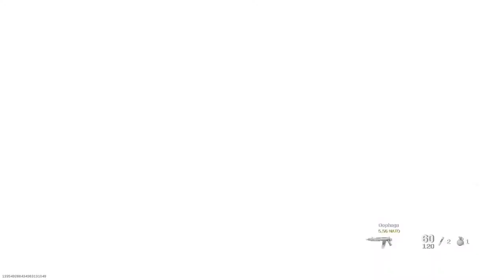Pretty normal cod game